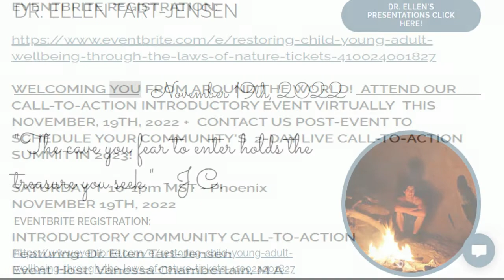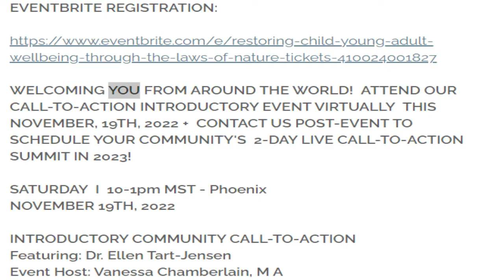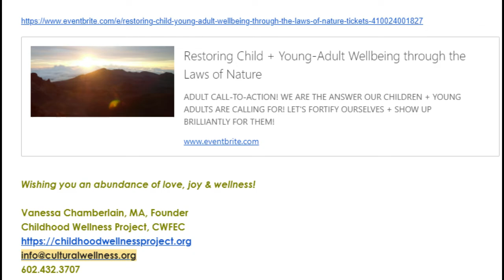Mind, Body, Spirit, & Wellbeing Project